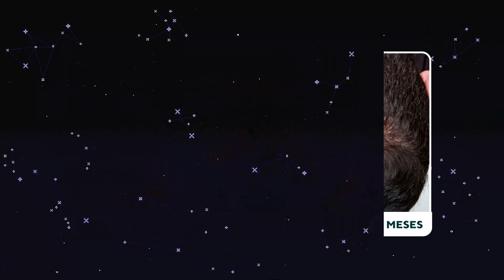365 dias orando pra ter um marido